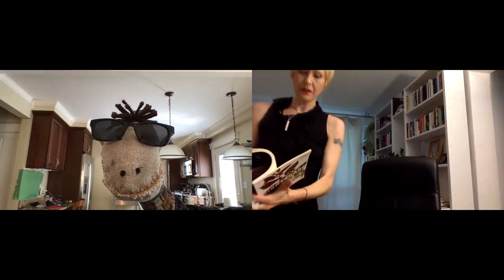International Poetry Circle with Tara Skurtu and Claude, the Reciter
Welcome to InternationalPoetryCircle, where poets and poetry lovers around the world read poems to help us feel more connected, supported, & hopeful during the time of quarantine & social distancing.

In this video, I'm in my apartment in Bucharest, Romania hanging out with rockstar poem-loving sock puppet Claude, the Reciter (@raggpoet on Twitter) and his maker, librarian Tony Corsentino, at home in Cambridge, MA.